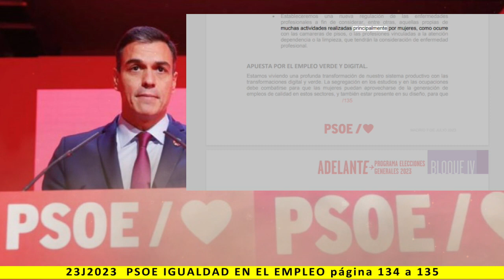BLOQUE IV: IGUALDAD EN EL EMPLEO - Lectura del programa de PSOE 2023 - pag. 134 a 135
Más información:
Página web: Spainbelike.com